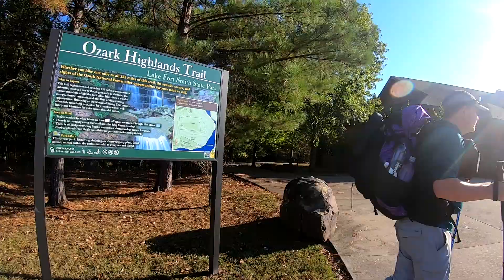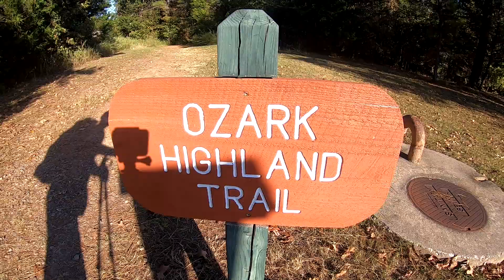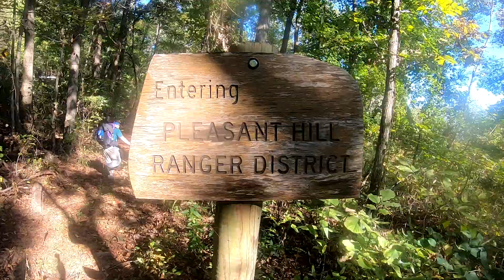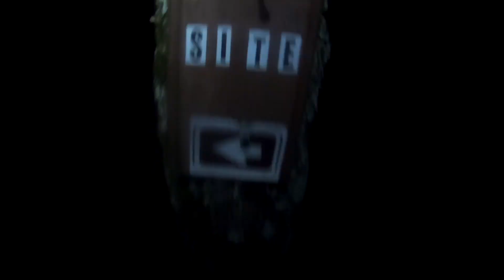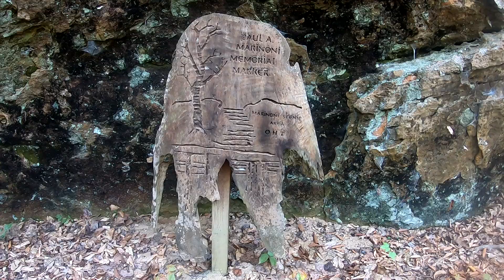OHT Thru-hike attempt part 1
Our attempt to thru hike the 254 miles of the Ozark Highlands trail